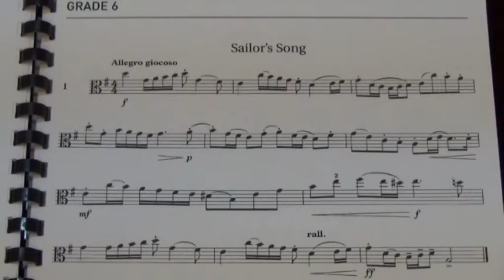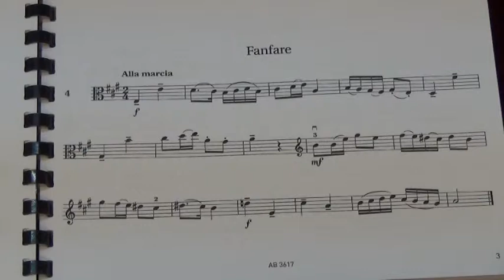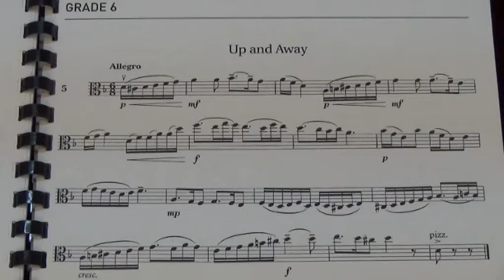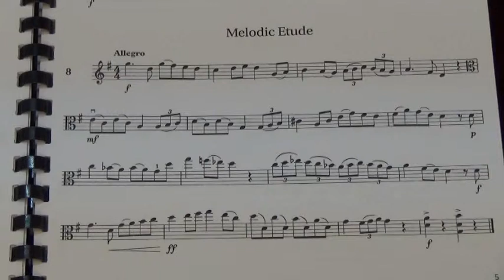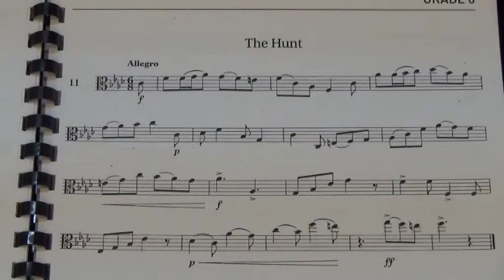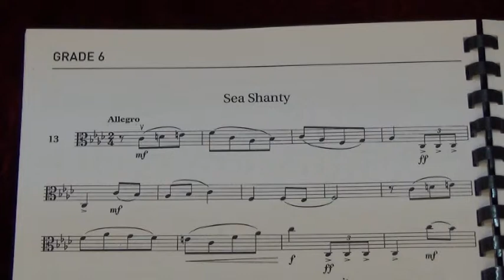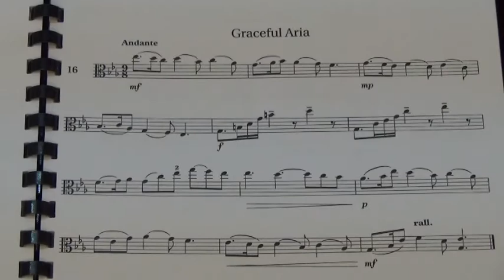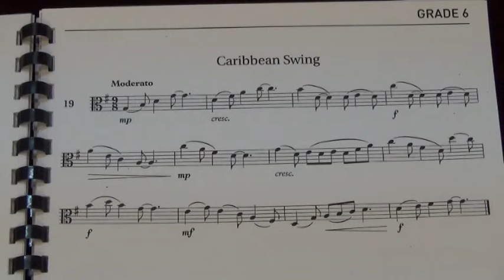Viola Sight Reading Gd 6